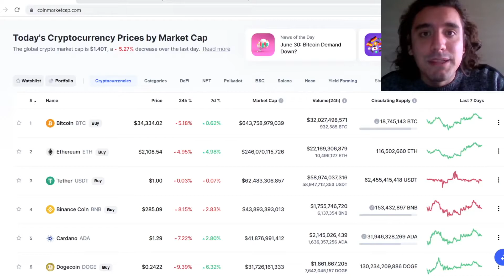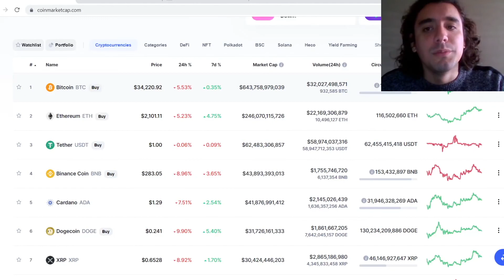COMO DESCOBRIR O VALOR DE UMA CRIPTOMOEDA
Trecho retirado do canal Liga Crypto. Link para o vídeo completo abaixo.

🟠 𝐂𝐎𝐌𝐔𝐍𝐈𝐃𝐀𝐃𝐄:
✱Participe do nosso canal do Telegram:

00:00 - COMO DESCOBRIR O VALOR DE UMA CRIPTOMOEDA